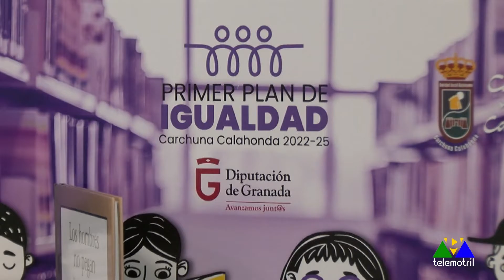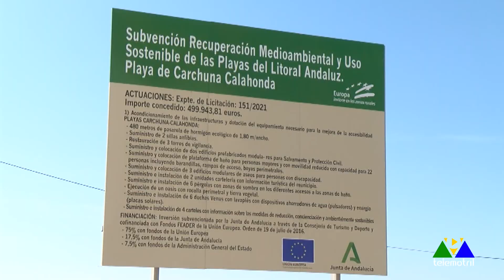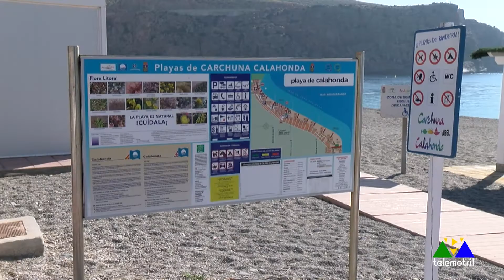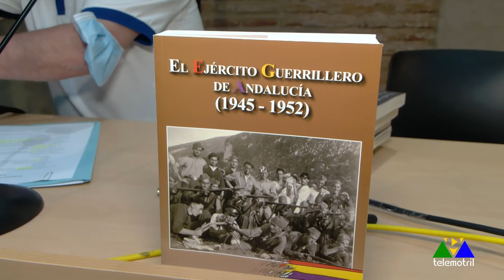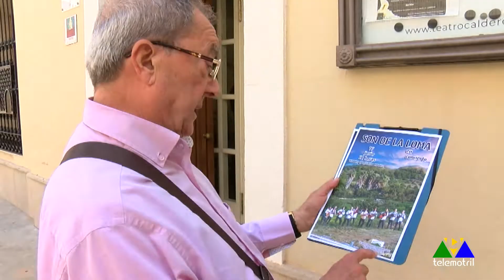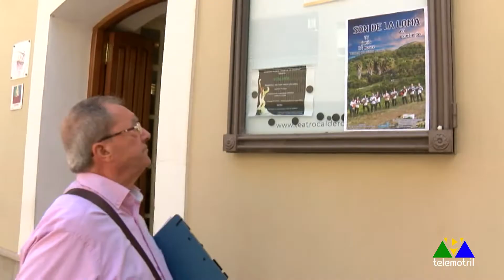Diario Comarcal 8 de junio de 2022